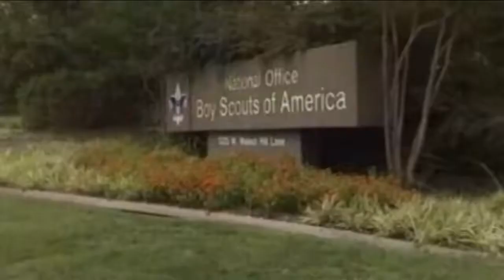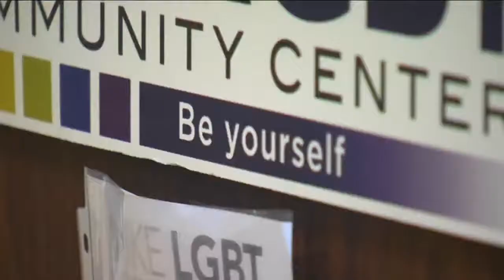Boy Scouts' leader says ban on gay adults not sustainable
The president of the Boy Scouts of America, Robert Gates, said Thursday that the organization's longstanding ban on participation by openly gay adults is no longer sustainable and called for change in order to prevent "the end of us as a national movement."